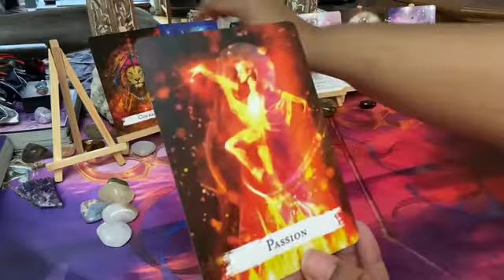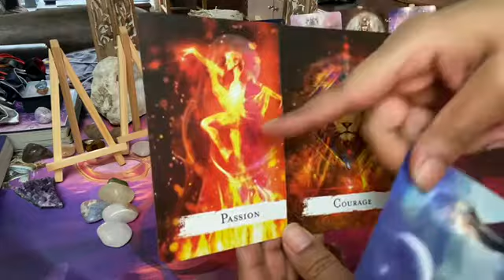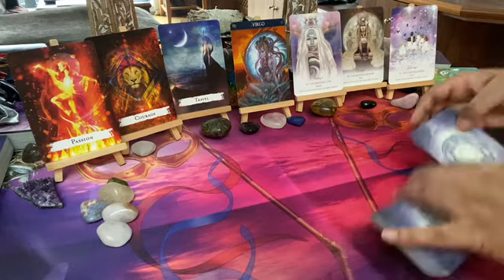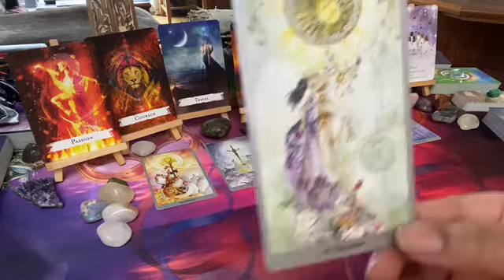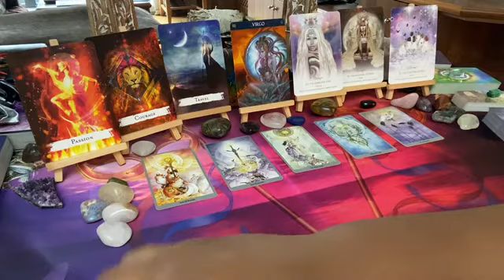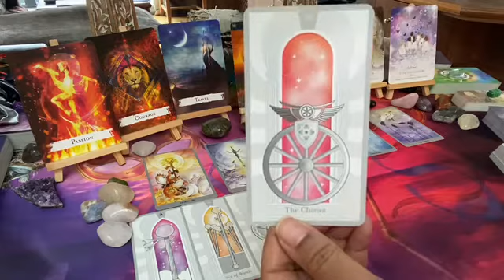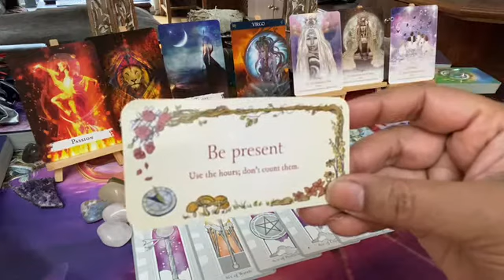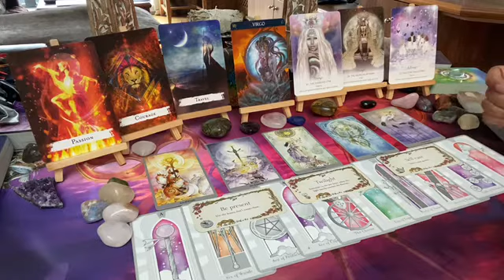VIRGO WEEKLY [November 2020] ~ Mon 02 – Sun 08: AWAKENINGS – ready to journey towards each other!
This is the Virgo weekly love tarot message; awakenings – ready to journey towards each other!